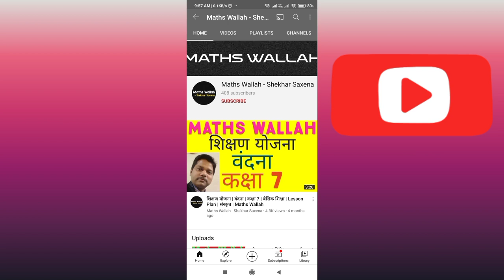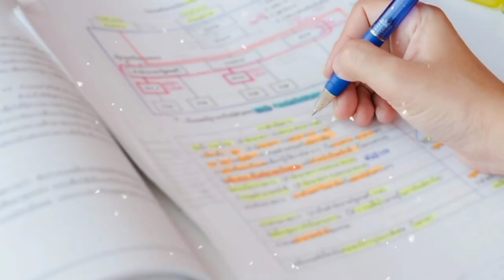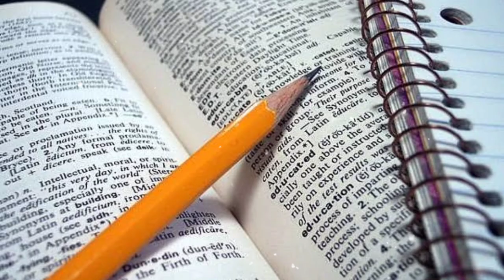Topper's Secret Reveal || How to Get 95% Marks in Board Exam || How to Study In Exam